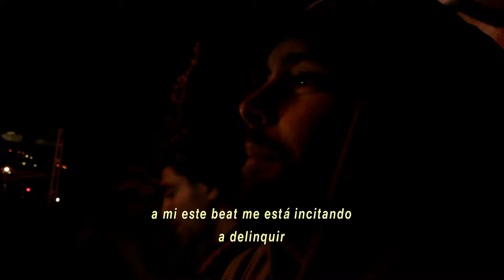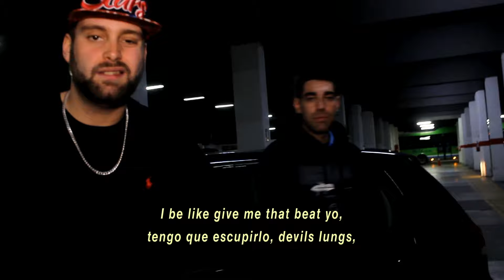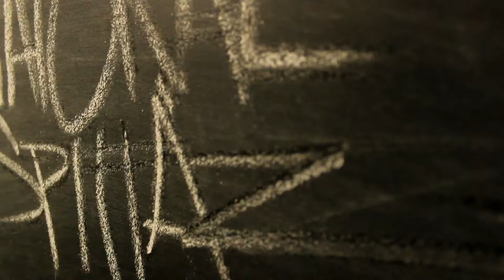Natural Spittaz · CREEEP (Prod. SD Kong)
Video: Black Room Films
Lyrics: Hábil Harry & SD Kong
Instrumental: SD Kong
Mix: 2LBoombap @ Souledad
Master: Ivo Statinski
Recorded @ WhereLordsChill